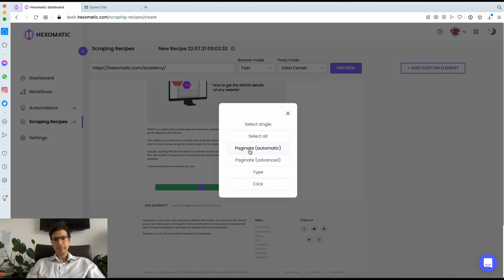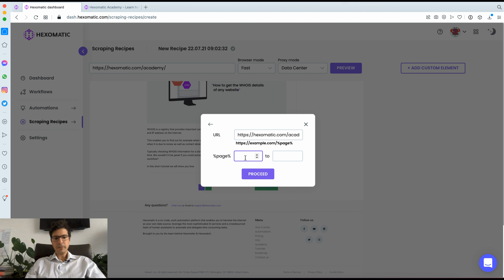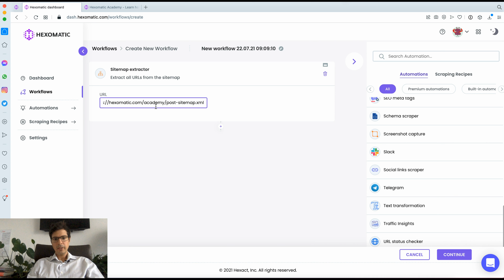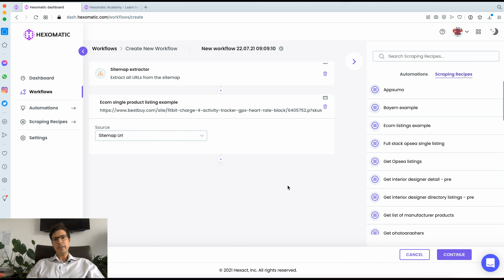Scraping recipe pagination methods using Hexomatic [TUTORIAL]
Directories and product listings pages typically show results in a paginated manner, showing for example 20-30 results per page.In this short tutorial I will cover three different ways you can paginate through all the results to capture and extract all listings on a website.